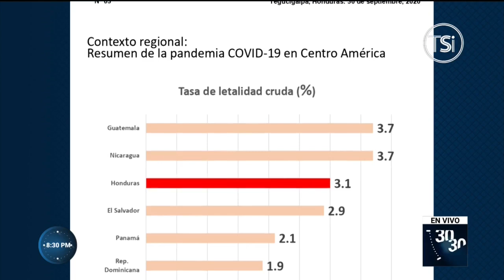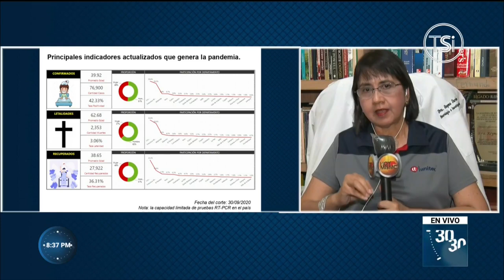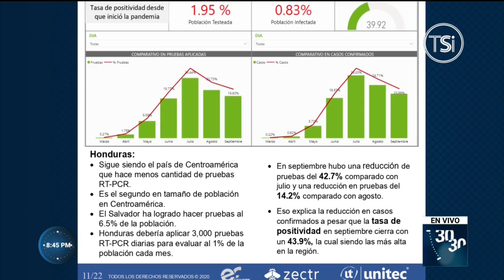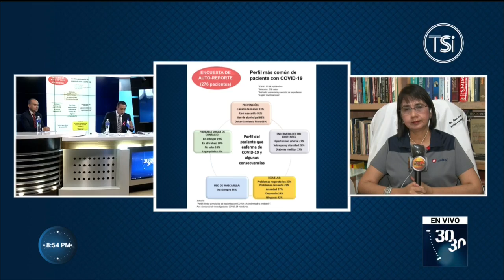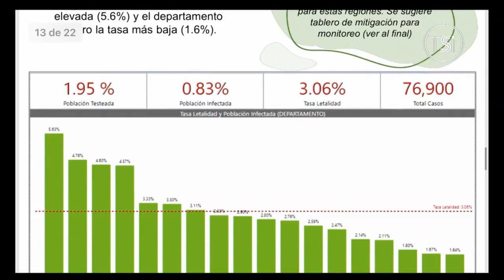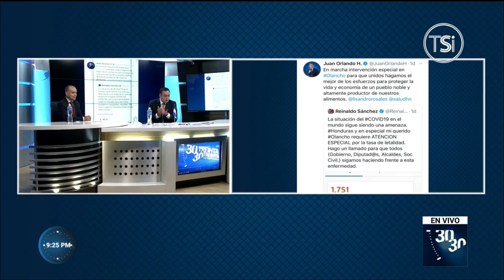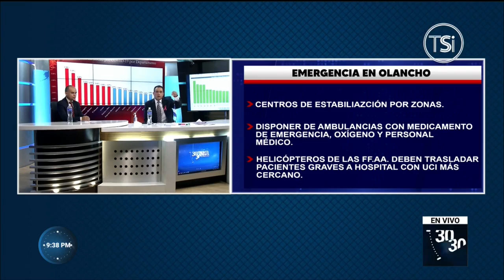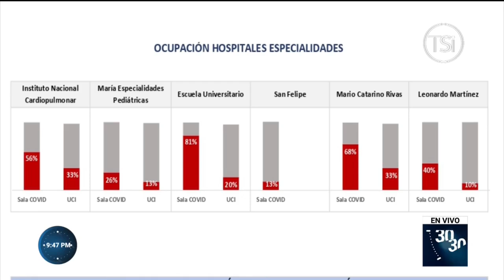30/30 - 4 de Octubre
Encuentra más programas de “30/30” en la sección TVC PLAY ingresando al siguiente